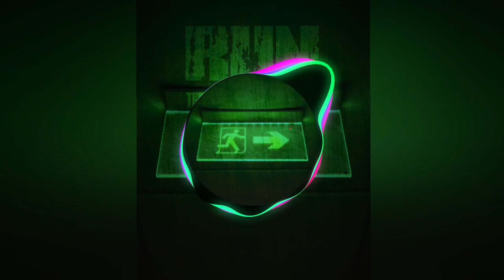THEDELUXE - RUN (ANSM Main Menu Music)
Music for menu in ANSM
THEDELUXE - RUN
ANSM Creator - @Dosuanchik

No part of this music may be reproduced, recorded, copied, transmitted or posted in any form or by any means without the prior written permission of THEDELUXE. It is prohibited to use this music for commercial purposes or without the consent of the author. Only personal and non-commercial use of THEDELUXE music is allowed.